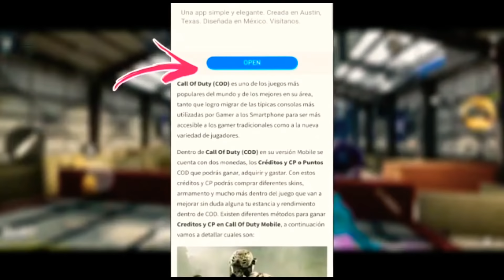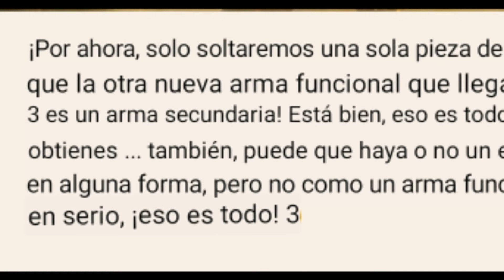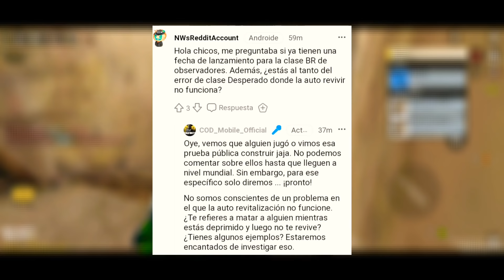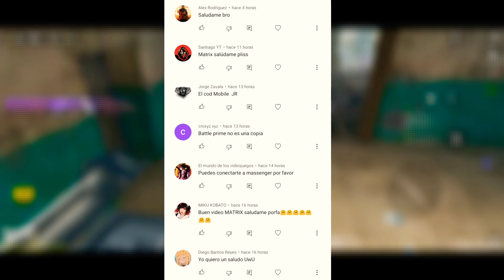¡SORPRESA! ¡NIKOLAI BELINSK REGRESARA en PASE DE BATALLA! Filtraciones COD MOBILE | TEMPORADA 3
🔴💎👇🏻COMO GANAR CREDITOS (CP)👇🏻💎🔴

¡COMPRA CP A MITAD DE PRECIO! Sin estafas 💲🥰